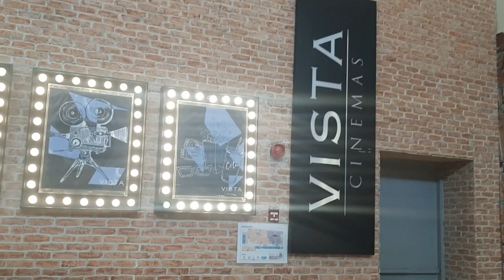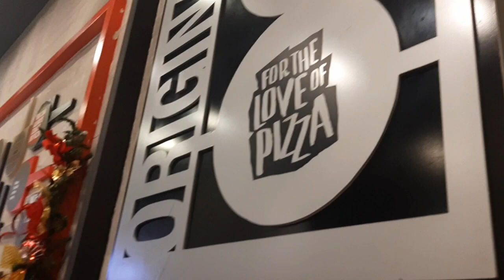VISTA MALL - MALOLOS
kidzoona vista mall malolos
vista mall malolos location
vista mall malolos lbc
vista mall malolos store list
nailandia vista mall malolos
now showing vista mall malolos